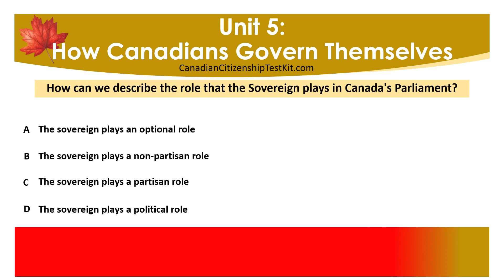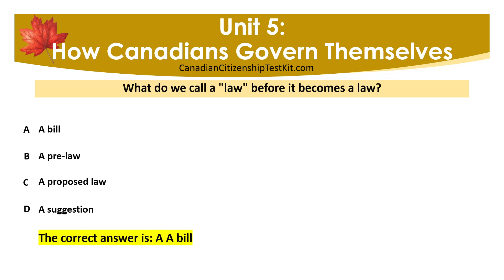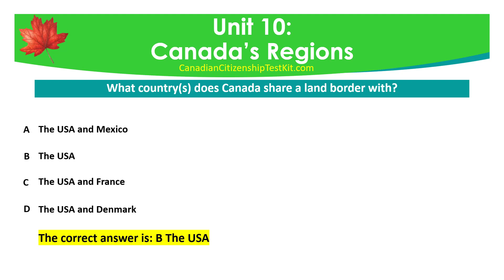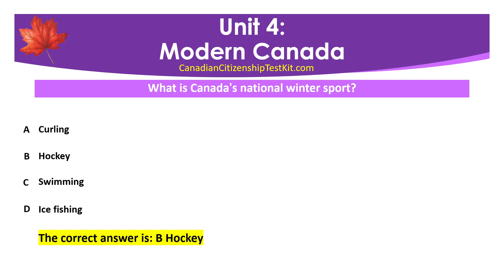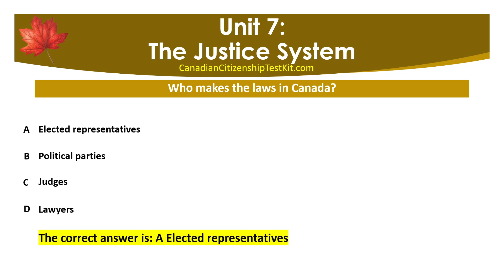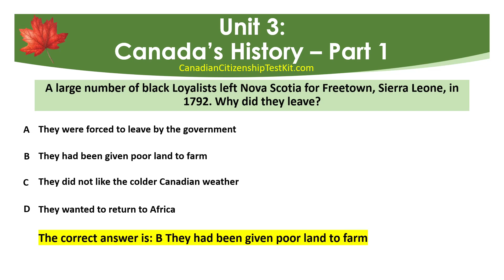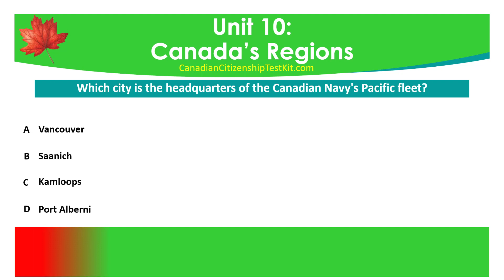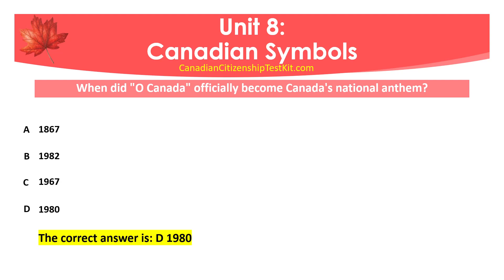Canadian Citizenship Test 2025 - Discover Canada Study Questions: Quiz 8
Help understanding Unit 1 of Discover Canada (hover over the underlined words and phrases):

Flashcards to help you prepare for your citizenship test:
Show everybody that you're a proud Canadian!